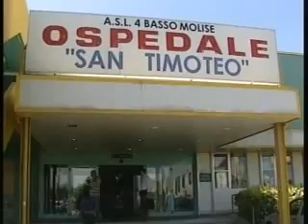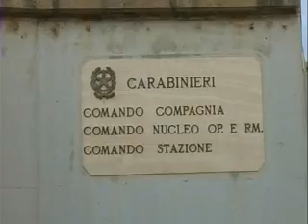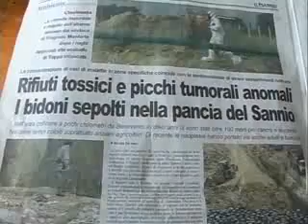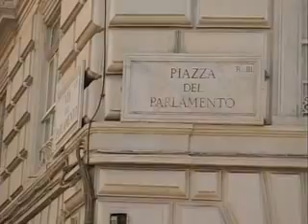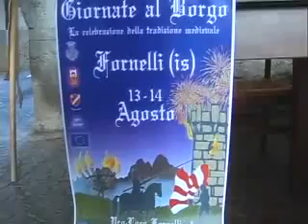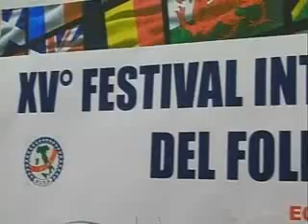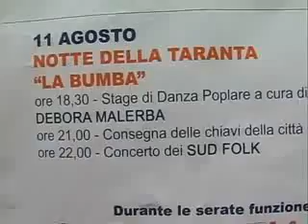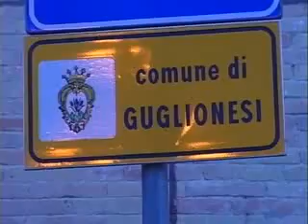TLT NEWS DEL 09-08-14